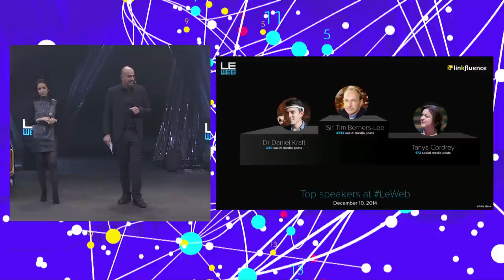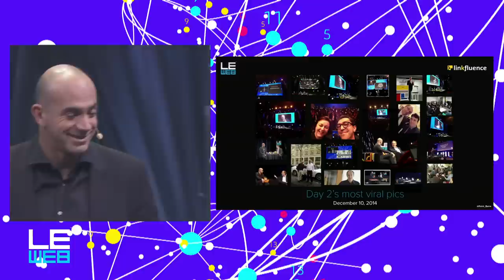Loic & Geraldine Le Meur - Welcome Back - LeWeb'14 Paris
Day 3, Pullman Stage
Loic Le Meur, Co-Founder, LeWeb
Geraldine Le Meur, Co-Founder, LeWeb